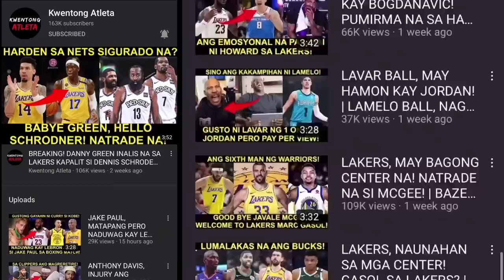GANDANG NO LOOK PASS NI LEBRON! BACK TO BACK LOSS! BIG 3 NG NETS DINUROG ANG BULLS! DI KINAYA!